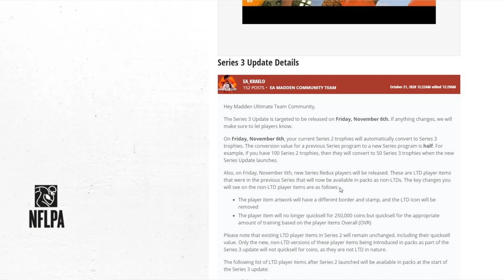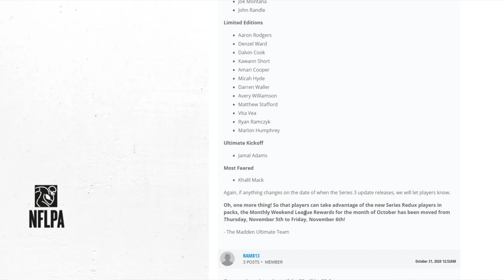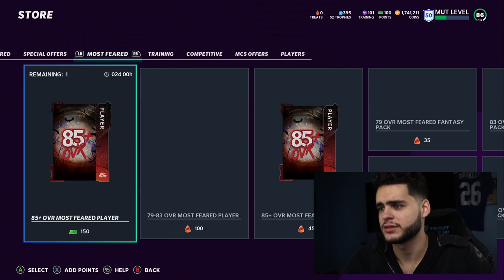SERIES 3 INFO! SEARCHING FOR HALLOWEEN CONTENT! 2 NEW LTD LEGENDS HANNAH, AND MATHIS! | MADDEN 21